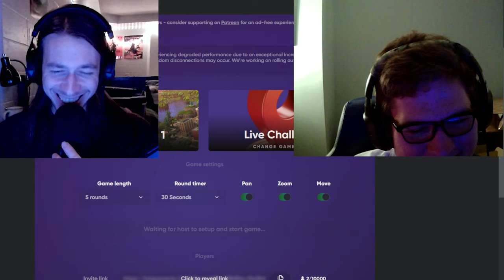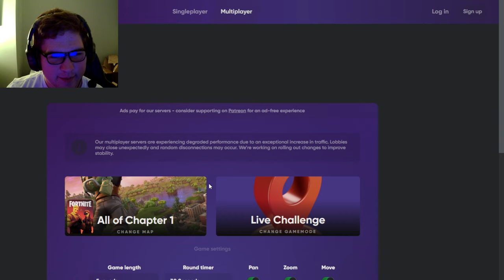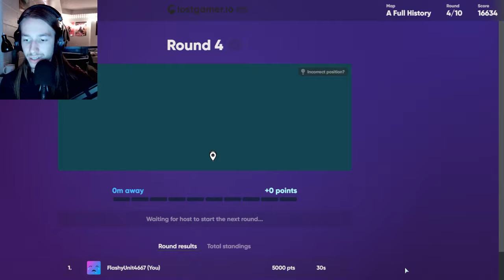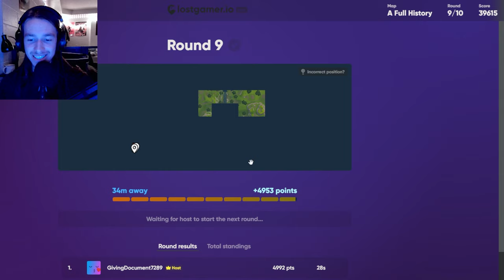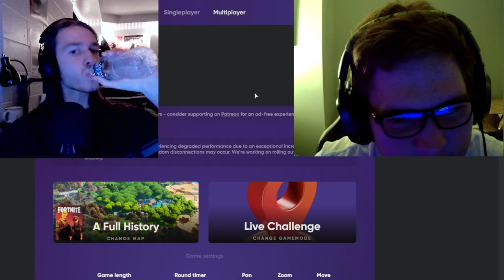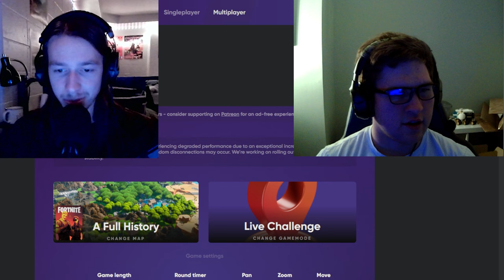We Battle It Out On Fortnite Geoguessr!!!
In this game, we battle it out on Fortnite Geoguessr, a game where we try to pinpoint where we are on the Fortnite Island.